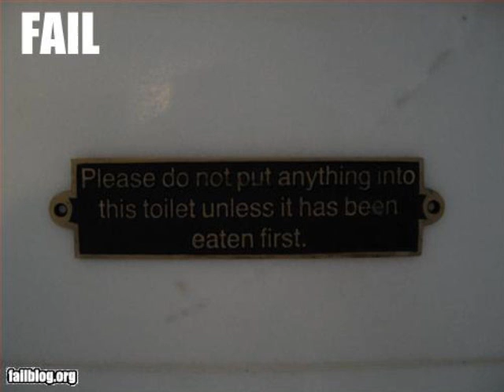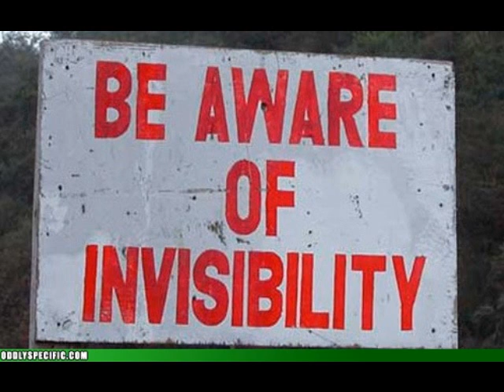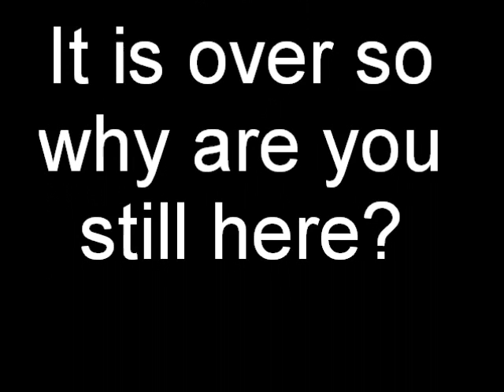Failblog Pictures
This is alot of Failblog pictures (ofcourse).